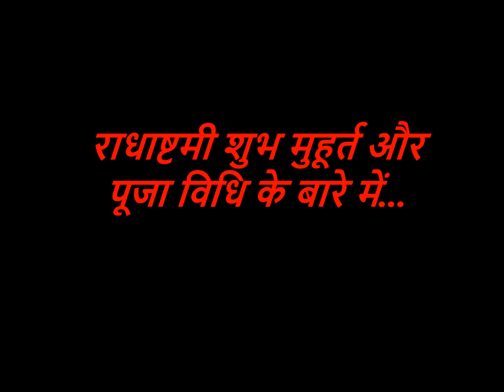राधा अष्टमी शुभ मुहूर्त और पूजा विधि Radha Ashtami Shubh Muhurat 2022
आज मैं आप लोगों को बताऊंगा कि राधा अष्टमी पूजा विधि और शुभ मुहूर्त कब है 04 सितंबर 2022 को और राधा अष्टमी और कृष्ण भगवान का क्या संबंध है ??
lord krishna,vrat,krishna bhagwan,radha janamashtami,राधा अष्टमी पूजा विधि